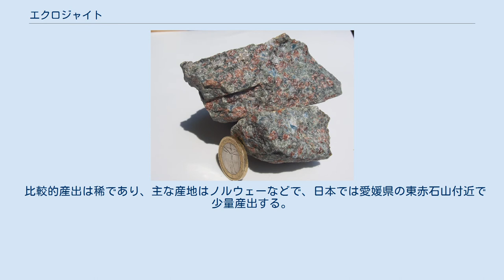エクロジャイト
エクロジャイト（榴輝岩） エクロジャイト（eclogite）は、高温高圧下でできた変成岩（広域変成岩）。
赤色の柘榴石（鉄礬柘榴石〜苦礬柘榴石）と緑色の輝石（オンファス輝石）を主成分とするため、榴輝岩（りゅうきがん）ともいう。
かんらん岩に伴って産する。
 化学組成は玄武岩とほぼ同一であり、玄武岩質の海底プレートが沈み込み、高圧により変成して生成したものといわれる。
また地殻深部でも生成するといわれるが、比較的低圧で生成したものは鉄礬柘榴石Fe3Al2(SiO4)3成分に富み、より深部の高圧で生成したものは苦礬柘榴石Mg3Al2(SiO4)3成分に富むとされる。
 上部マントルは、予測される化学組成、密度（3,380 kg・m−3）および地震波の伝播速度（P波 : 8,110 m・s−1、S波 : 4,490 m・s−1）などのデータから、これらの条件を満たす岩石は限定され、かんらん岩（3,297 kg・m−3、P波 : 8,185 m・s−1、S波 : 4,681 m・s−1）およびエクロジャイト（3,445 kg・m−3、P波 : 8,127 m・s−1、S波 : 4,583 m・s−1）などからできていると予測されている。
 比較的産出は稀であり、主な産地はノルウェーなどで、日本では愛媛県の東赤石山付近で少量産出する。